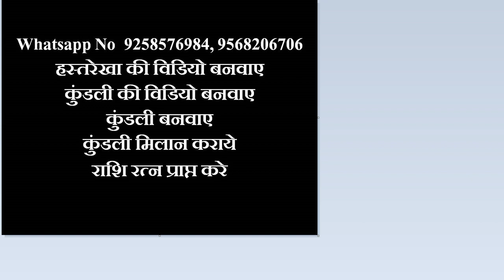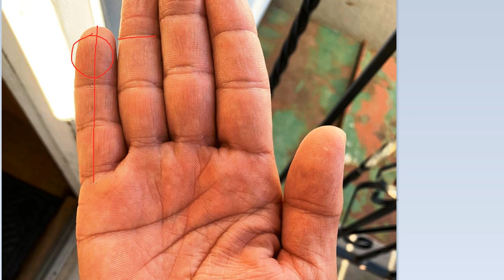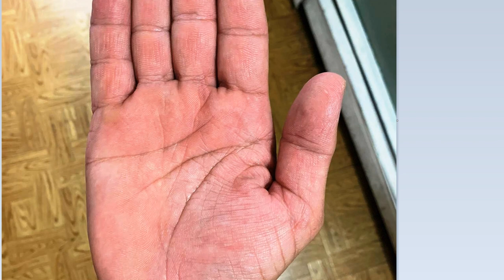सूर्य शनि की उंगली के प्रथम पर्व पर बनी राहू रेखाए